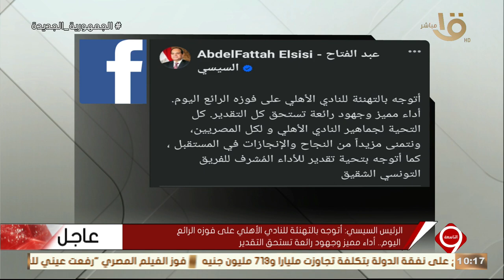التاسعة | الرئيس السيسي أتوجه بالتهنئة للنادي الأهلي على فوزه الرائع اليوم.. الكاملة 25-5-2024